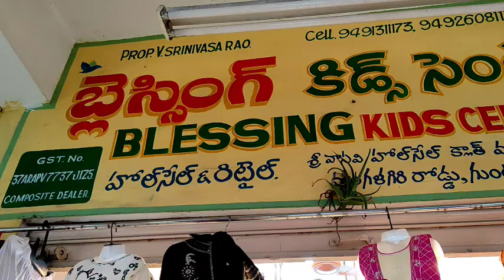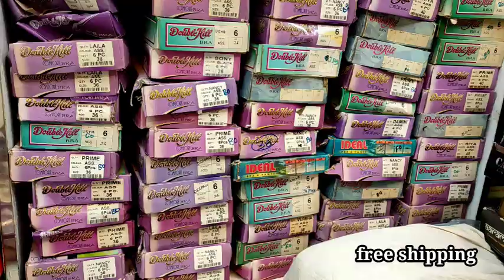Guntur vasavi market Ladies innerwear wholesale || free shipping || Blessing kids centre, guntur